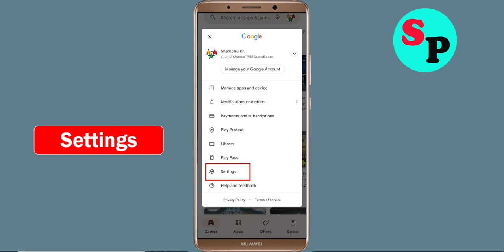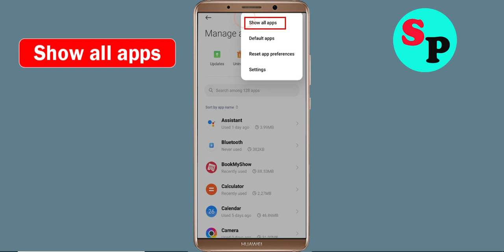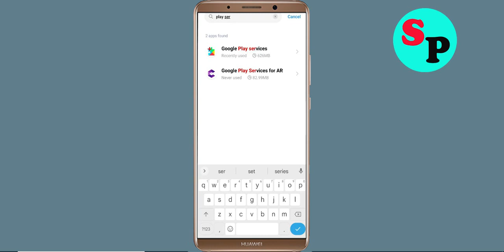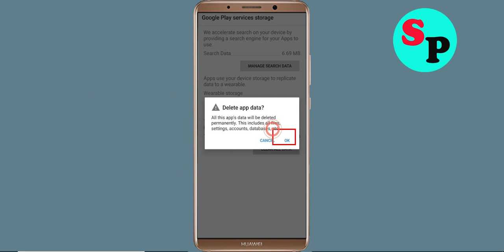Fixed Roblox App Not Installed on Android!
In this video i am going to show you how to fix i can't install Whatsapp Roblox. Unable to install Roblox from Play Store or other sources on Android Phone. Here we will show you most effective ways to fix Roblox App not installing error on Android.